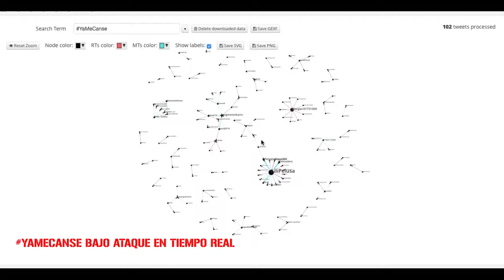YaMeCanse bajo ataque de bots